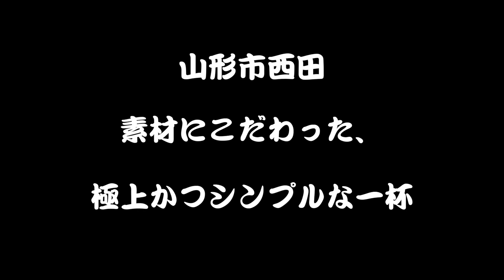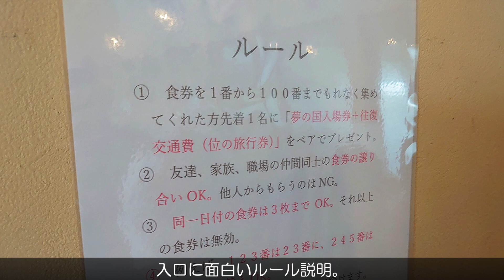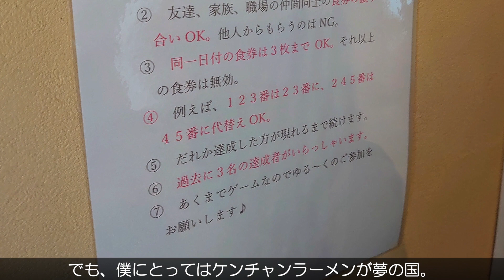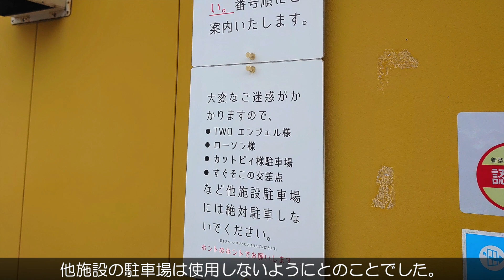【山形ラーメン】ケンチャンラーメン山形（山形市西田）｜素材にこだわった極上かつシンプルな一杯が美味！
ラーメン王国山形でもトップレベルの人気を誇るケンチャンラーメン🍜
自家製麺の極太極チヂレ麺と特製スープ❗
暴力的なまでの旨さです🤤🤤🤤

やまがたぐらしチャンネルをご覧いただきありがとうございます❗
新店情報やおすすめ情報など、皆様の暮らしをちょっと楽しくなる情報を紹介しています。

▼Webサイト▼
・やまがたぐらし